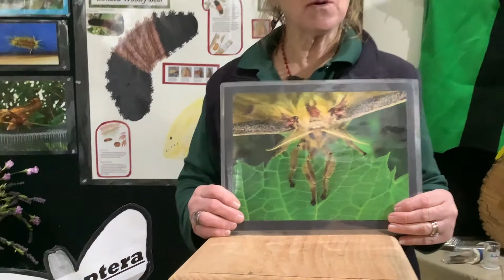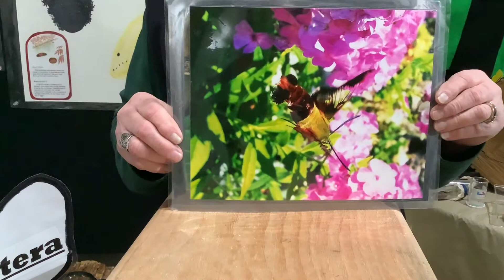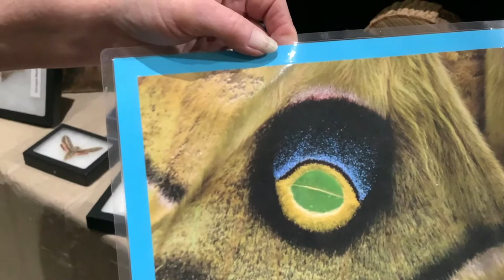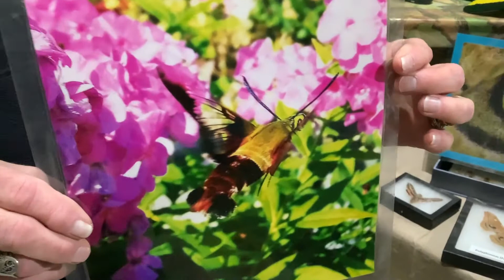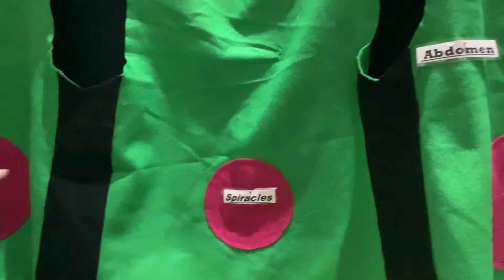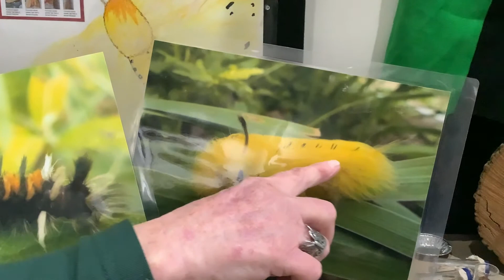Nature's Virtual Classroom: Moths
Learn about moths from HPD program Specialist Chris Allen. Children of all ages will learn how to identify some Ohio butterflies by color, patterns, and size. You will also find out what you can do to help moths survive.